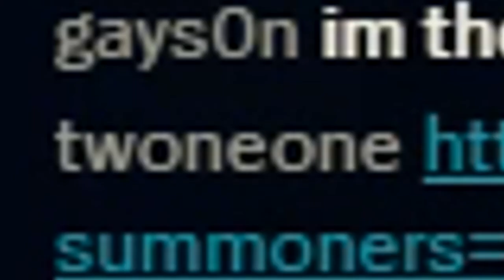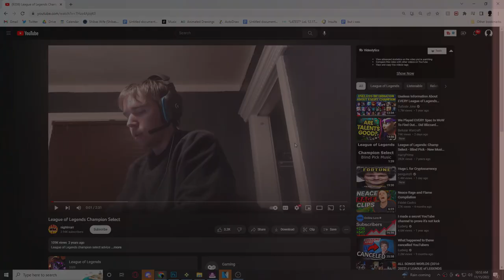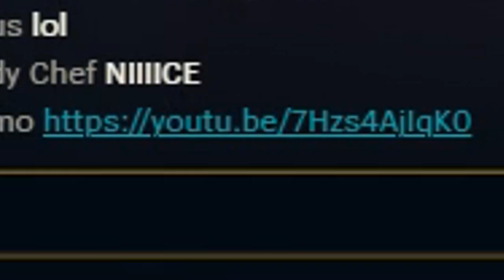Riot Games is having a problem...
Install Raid for Free ✅ IOS/ANDROID/PC and get a special starter pack💥 Available only for the next 30 days